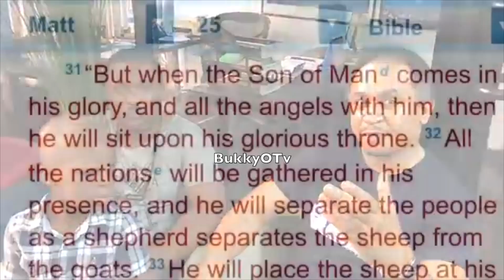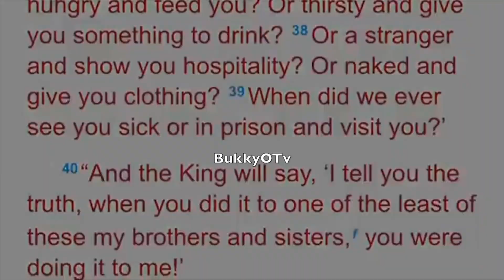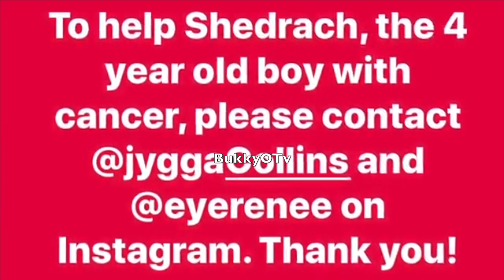MUST WATCH: Daddy Freeze | Pastor Suleman | Man In Need